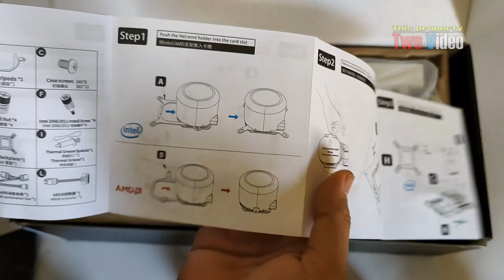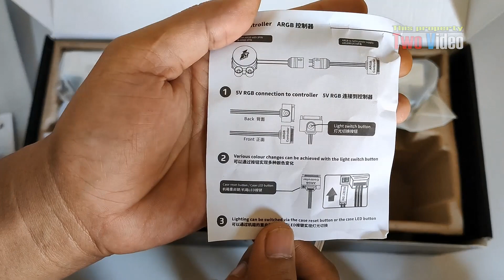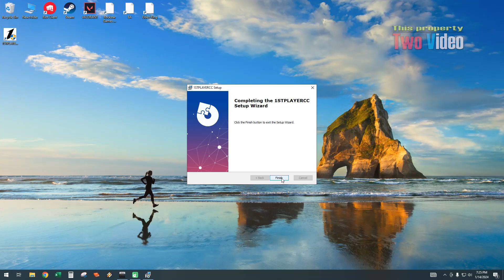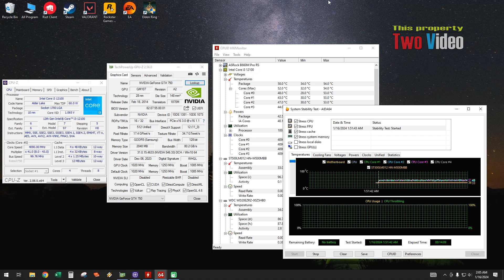1st Player CC 360 ARGB Liquid Cooler (white) | Unboxing & Installation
1st Player CC 360 Liquid cooler
* Pure Copper Endothermic Block
* Support 5v RGB Sync with Motherboard (ARGB) on Pump  Head & Cooling Fan
* Long Life Bearing Water Pump (2000±10%RPM)/40,000hrs
* High Density Sigmoidal Pins Radiator
* High-performance silicone grease
* CPU core temperature display
* Jaeger FDB silent fan
* Vacuum plated top cover
* Thick fifinned cooling row
* Multi-mode lighting control cable

Model DF1202512SEHN
Socket support :  Intel (115X/1366/2011/1700) &  AMD (AM5/AM4/AM3/AM2/FM1/FM2/FM3)
Radiator Dimensions 397×120×27 mm （MT360）
Material Aluminum
Tube Dimensions 380mm*20mm
Pump Dimensions 74×89.2×51.8 mm, Speed 2500 RPM±10%
Noise 30dB（A）
Connector 3Pin+ARGB
Rated Voltage 12V DC
Rated Current 0.30A
Power Consumption≤3.6W
CPU POWER MAX 300 W(MT360)
Fan 3 pcs
Dimensions 120*120*25 mm
Speed 800-2000 RPM±10%
Airflow 71.18 CFM
Air Pressure 2.19 mmAq
Noise 32.874 dB(A)
Connector 4 Pin+ARGB
Bearing Type Hydro Bearing
Rated Voltage12V DC
Rated Current0.22 A ± 10%
Power Consumption2.64 W ± 10%